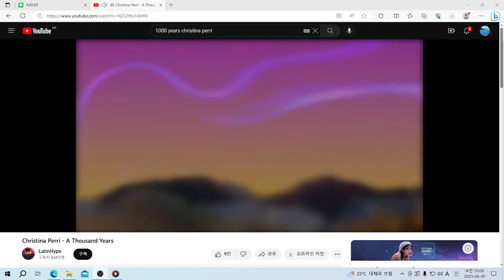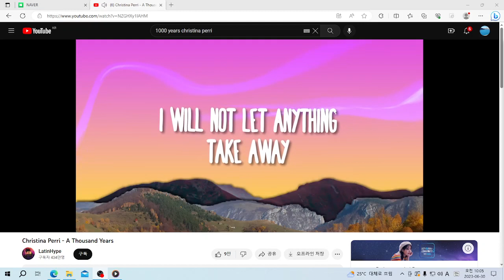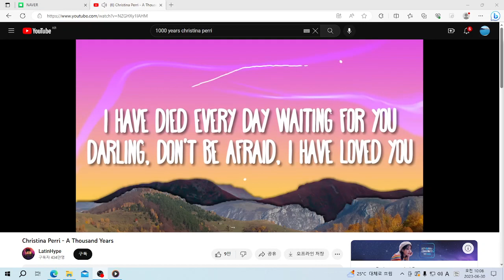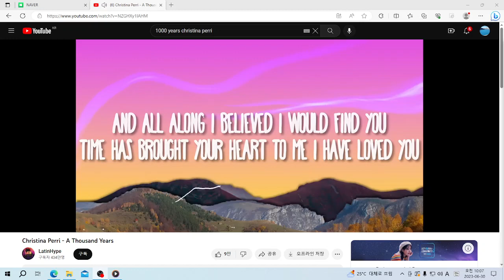U& 영어노래: Christina Perri - A Thousand Years 2